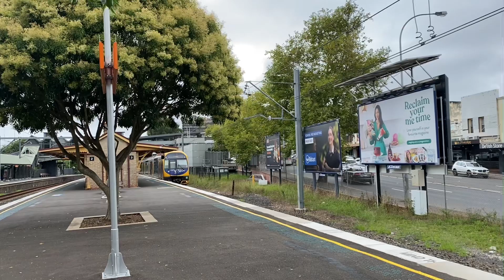Sydney trains vlog 45: Lindfield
Sydney trains vlog 45
Lindfield